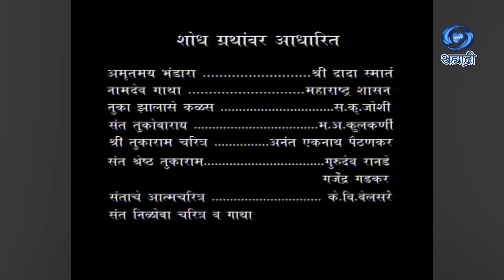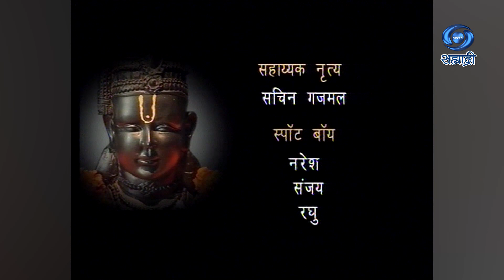Sant Tukaram | Serial | संत तुकाराम | Ep 54